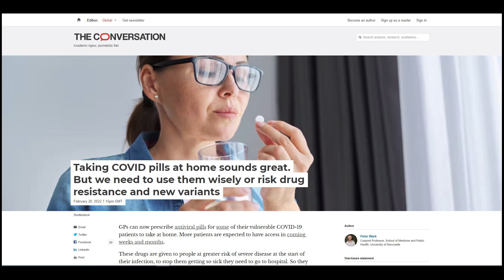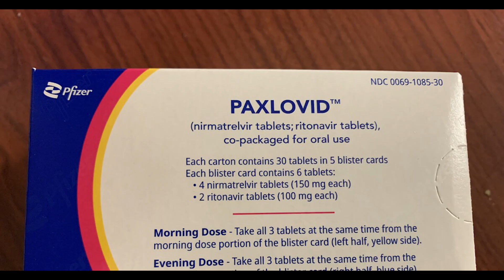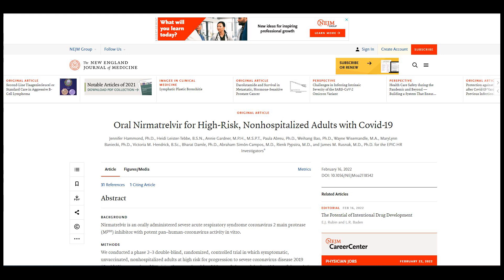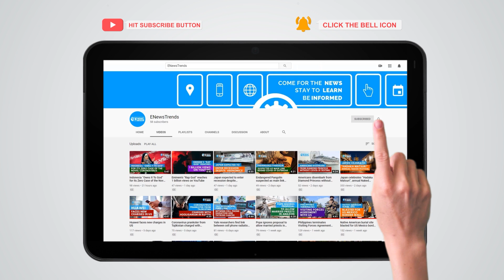COVID-19 Pills at Home: Use Them Wisely or Risk Drug Resistance and New Variants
COVID-19 pills shouldn't be used recklessly or we might end up with "super-variants."